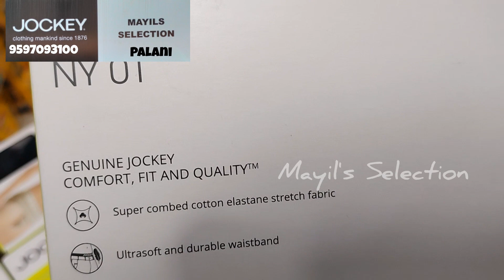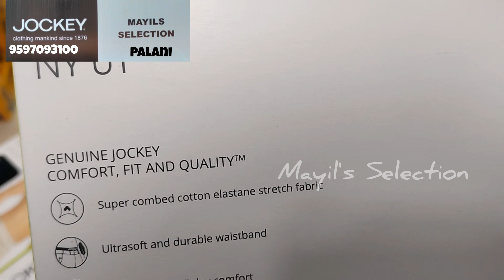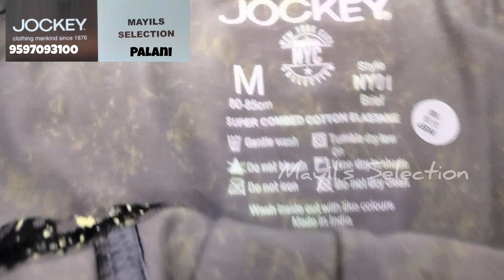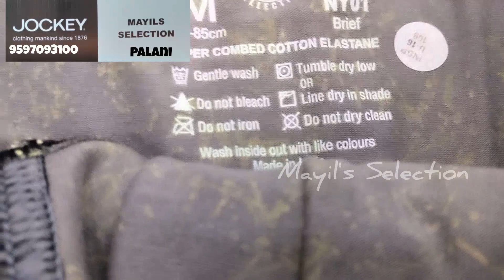Jockey Briefs for Men | Printed Briefs | Jockey Undergarments Men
Jockey Briefs for Men
Style
S to XL
₹379
* Men's Super Combed Cotton Elastane Stretch Printed Brief with Ultrasoft Waistband
* Fabric Details : Cotton and Spandex
* Genuine Jockey comfort, fit and quality
* Super combed cotton elastane stretch fabric
* Ultra soft waistband provides super soft, smooth and comfortable grip
* Double layered contoured pouch
* Label free for all day comfort

Mayil's Selection
Exclusive for Jockey
Multi Brand Undergarment Showroom
Palani